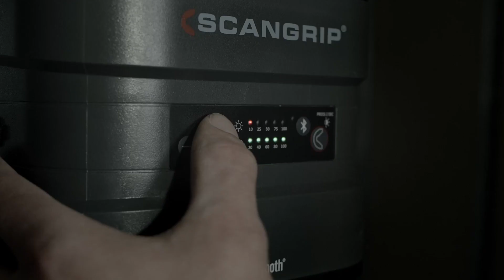SCANGRIP® AREA 10 CONNECT 360° Work Light 18V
The SCANGRIP® AREA 10 CONNECT provides a diffused and uniform light up to 10,000 lumen which is ideal for the professional user who requires powerful and efficient illumination of the entire work area carrying out any kind of repair, paint or construction work.

Changes between 360° and 180° illumination according to the work task, with a built-in dimmer function enabling you to adjust the light output into five different levels.

Integrated Bluetooth® light control makes it possible to turn on/off the work light and adjust the light output through a mobile device, saving you time from manual operation and increases work efficiency.

It has a compact design with a carrying handle, makes it extremely handy and easy to move around. It is also supplied with a hook for flexible positioning and can be mounted directly on the SCANGRIP TRIPOD (SOLD SEPARATELY). Dust and waterproof, IP65, and supplied with a built-in power bank with USB outlet to charge mobile devices. Comes as a Bare Unit.

Can be powered by:
-METABO/CAS Batteries 12V 4.0Ah - 18V 5.2Ah
-CONNECT POWER SUPPLY
-A 18V battery from a leading power tool brand, such as Milwaukee, DeWalt, Makita, etc., by using the SCANGRIP® CONNECT CONNECTOR.

Specifications:

Luminous Flux, Max./Min.: 10,000/1000 Lumens.
Illuminance, Max.Min. (@0,5m): 3,000/300 Lux.
Illuminance Distance: 0.50m.
Beam Angle: 360°.
Dimensions: 395 x 200 x 212mm.
Weight: 3.7kg.

SCG036103C - Bare Unit